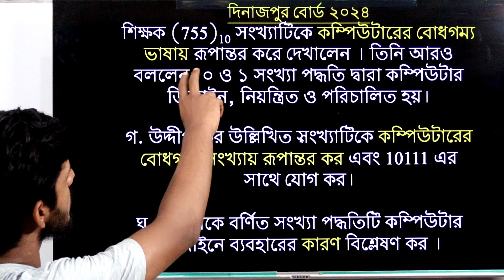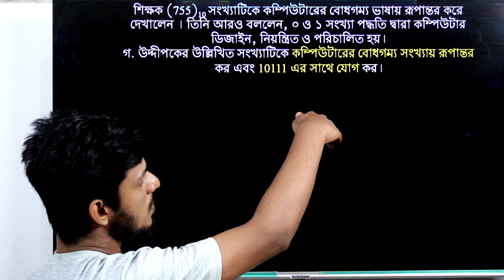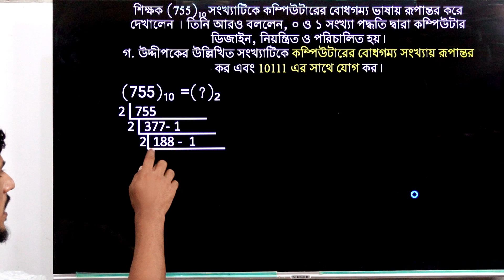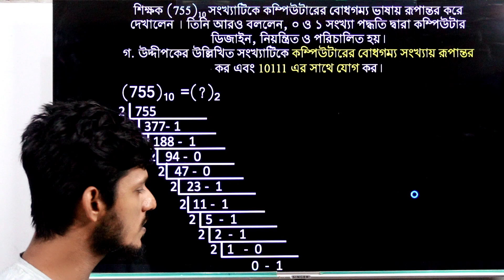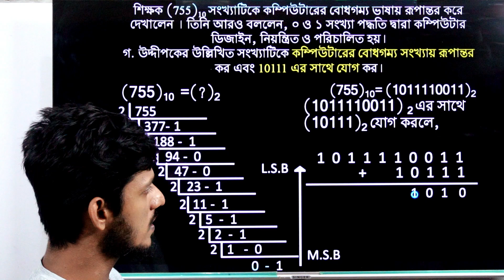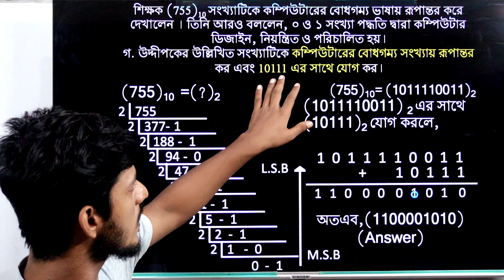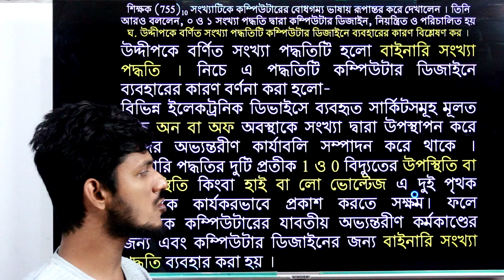দিনাজপুর বোর্ড ২০২৪ || সংখ্যা পদ্ধতি || hsc ict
hsc ict chapter 3.1 cq | Dinajpur Board 2024 || Number System || সংখ্যা পদ্ধতি ||